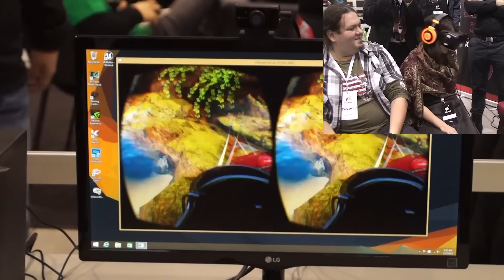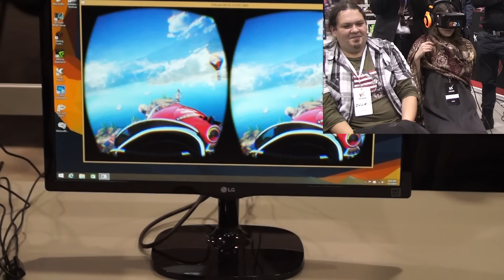Oculus Rift! - Falkon 2015